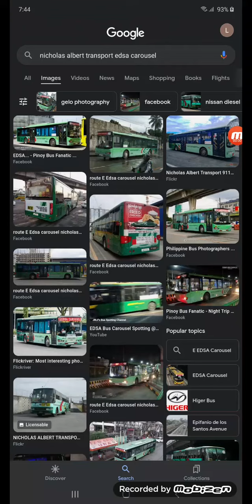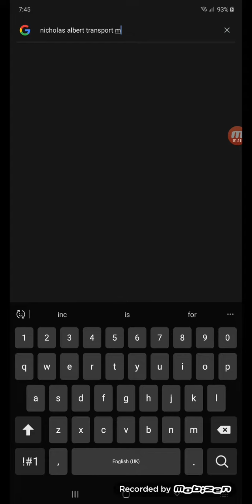Nichols Albert Transport